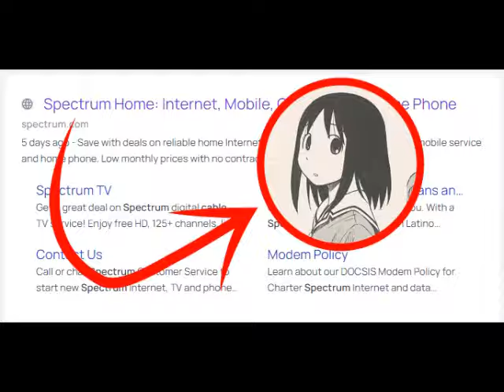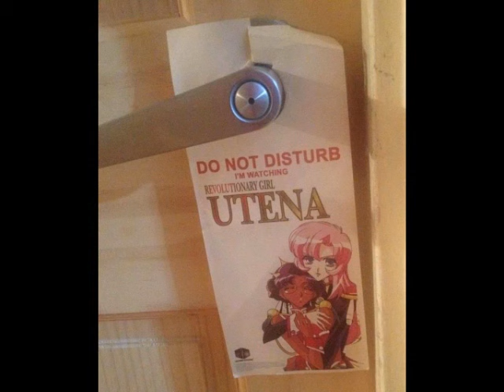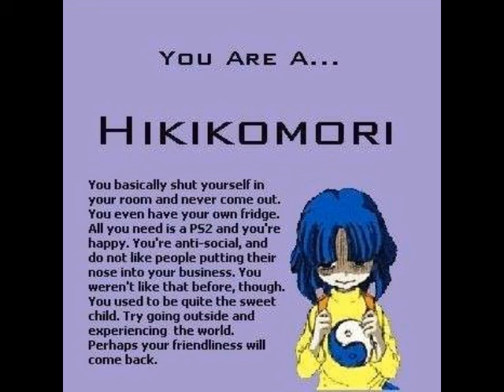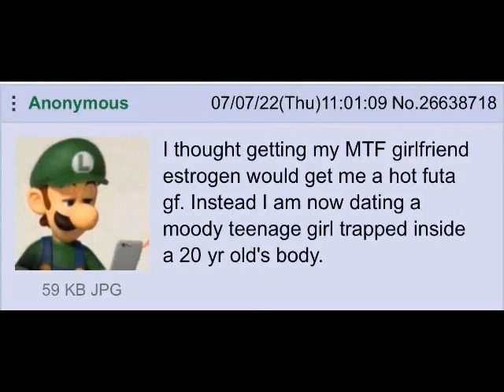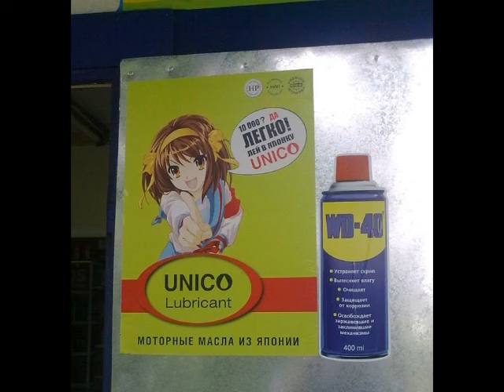my role in the bridgegate scandal (Kelly v. United States DEBUNKED)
Denpa vlog about a lot of things including caffeine (again.)